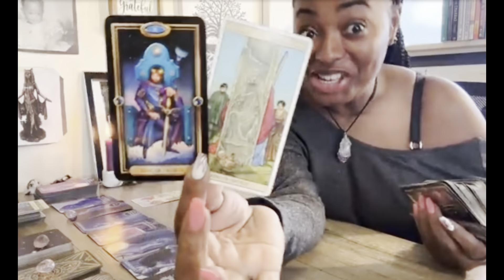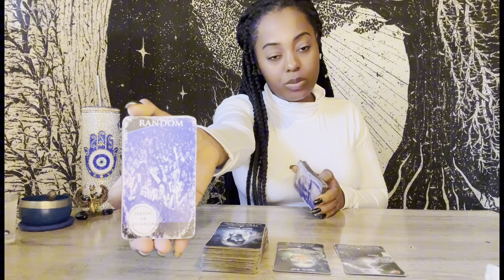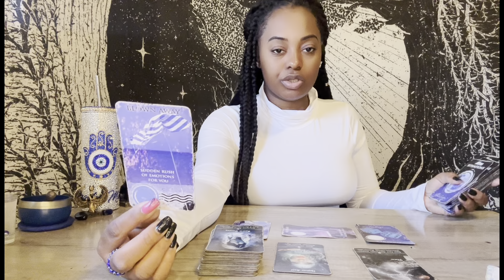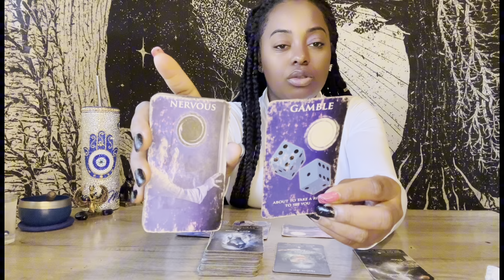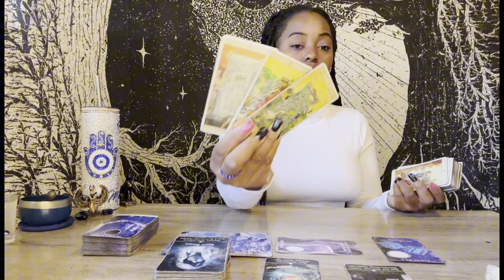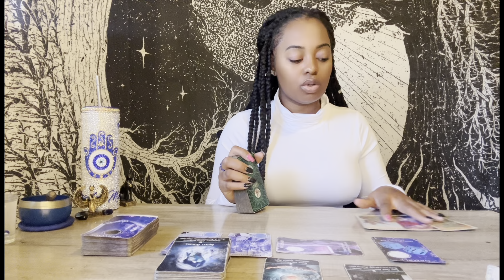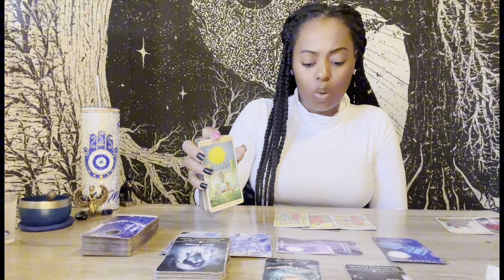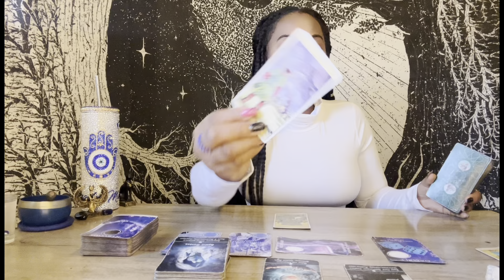🌍♉️♍️♑️ What Can You Expect This Spring (Timestamped) Taking Risk & Higher Self Activation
Taurus @ 6:50 | Virgo @ 11:35 | Capricorn @ 14:35